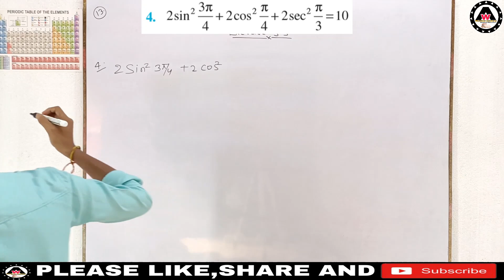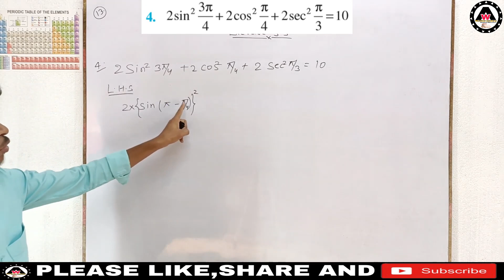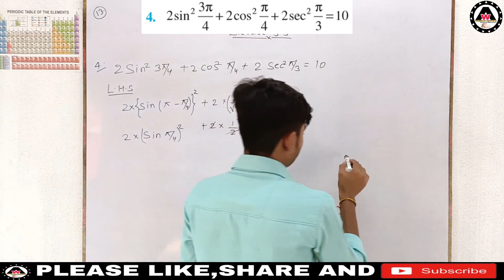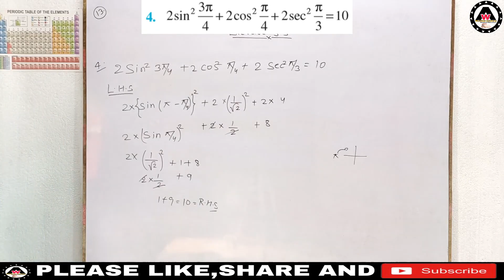Prove that sin²3π/4+2cos²π/4+2sec²π/3=10|| Worldeez Academy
worldeezacademy prove that sin23π/4+2cos2π/4+2sec2π/3=10#solutionofclass11thtrigonometricfunctionofexercise3.3question no.4
solutionoftrigonometricfunctionofclass11thmaths prove that sin²3π/4+2cos²π/4+2sec²π/3=10

1.Simplest education
2.Full concept
3.Detail theory with explanation
4.Easily understandable
5.Feel like live class